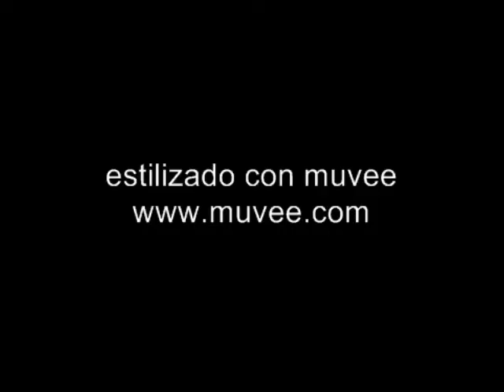Ofensiva 89_Hasta el Tope